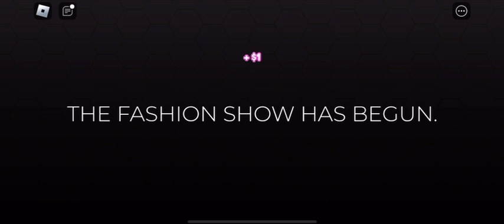I’m playing “dress to impress” Roblox 👗